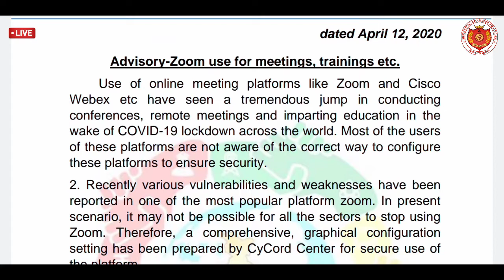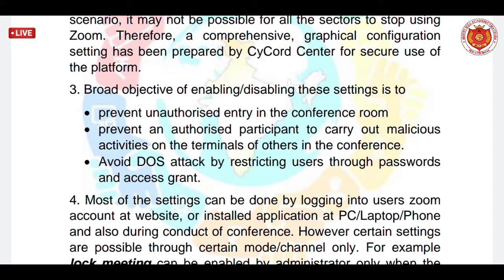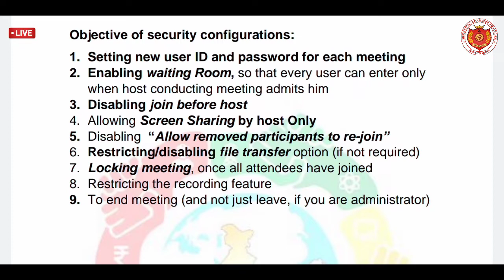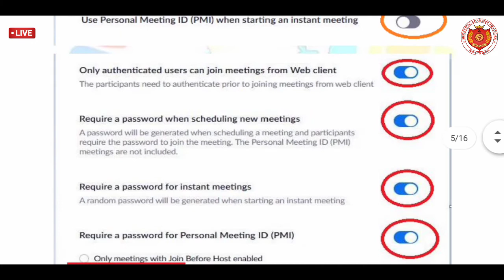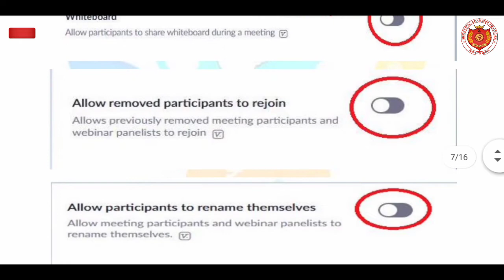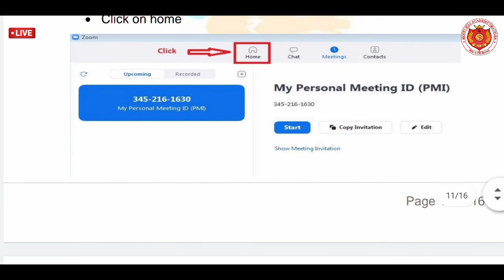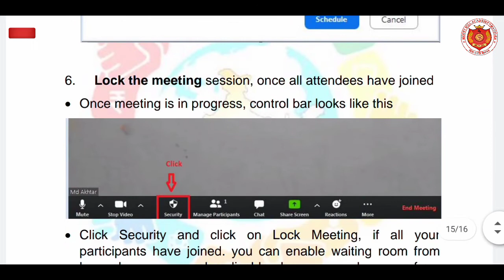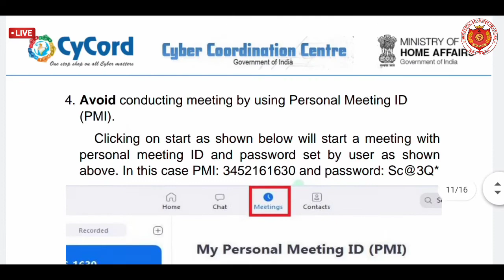Advisory for Zoom video Communication - How to Use Zoom Application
Zoom Video Communications, Inc., otherwise known as Zoom, is an American communications technology company headquartered in San Jose, California. It provides videotelephony and online chat services through a cloud-based and peer-to-peer software platform and is used for teleconferencing, telecommuting, distance education, and social relations.[3] It has been noted to be more reliable and easier to use than competing software.